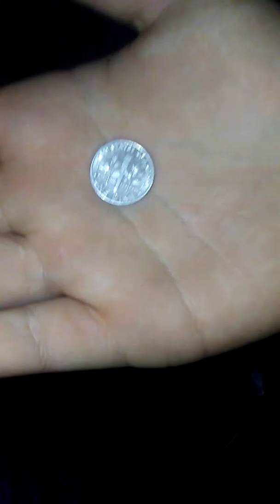Silver Tip: Coinstar Mini Score! Finally Some Free Silver! Mercury barber morgan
Finally found some of that free silver I always see people on here finding! Really is an exciting hunt!